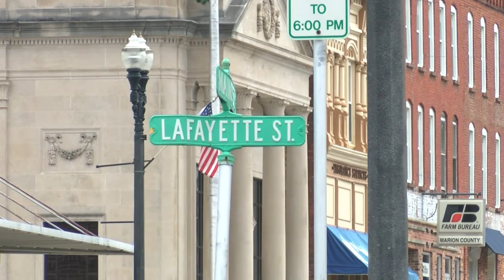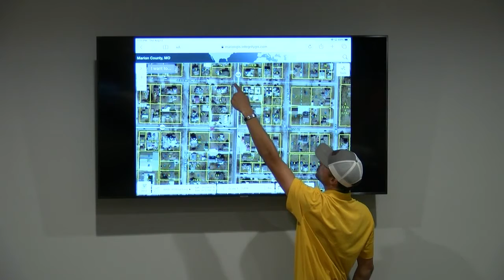Palmyra storm water drainage issues soon to be fixed